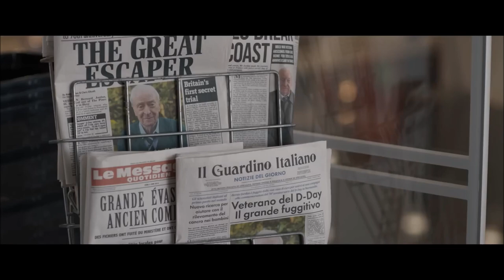The Great Escaper Trailer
Friday 3rd November, 7.30pm

Running Time 1hr 36mins     Cert 12A

In the summer of 2014, Bernard Jordan (Michael Caine) made global headlines. He had staged a “great escape” from his care home to join fellow war veterans on a beach in Normandy, commemorating their fallen comrades at the D-Day Landings 70th anniversary. It was a story that captured the imagination of the world as Bernie embodied the defiant, “can-do” spirit of a generation that was fast disappearing. But of course, it wasn’t the whole story. It was an inspirational but sanitised retelling of one man’s need to come to terms with the lasting trauma of war. Bernie’s adventure, spanning a mere 48 hours, also marked the culmination of his 60-year marriage to Rene (Glenda Jackson) – THE GREAT ESCAPER celebrates their enduring love but always with an eye to the lessons we might learn from the Greatest Generation.